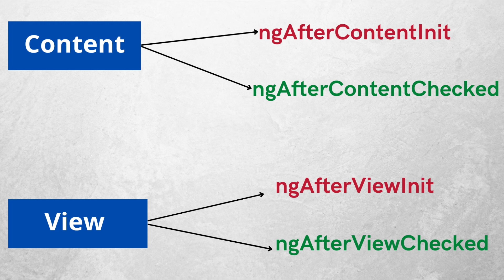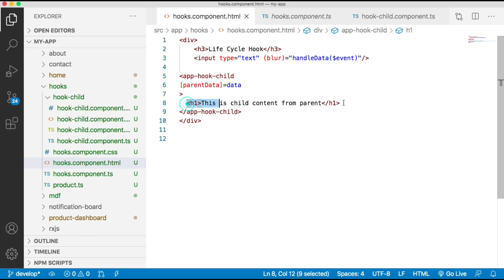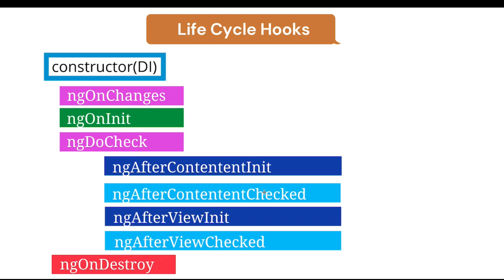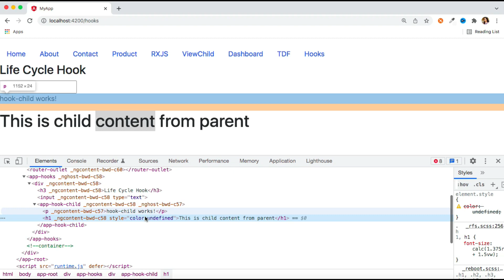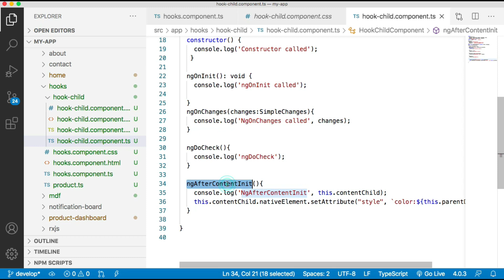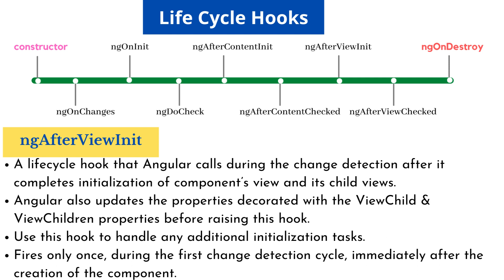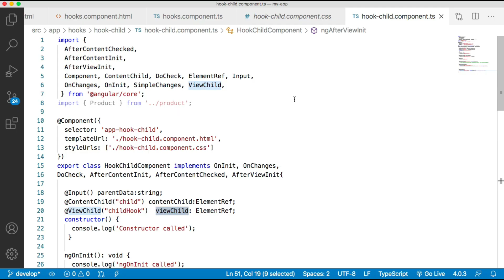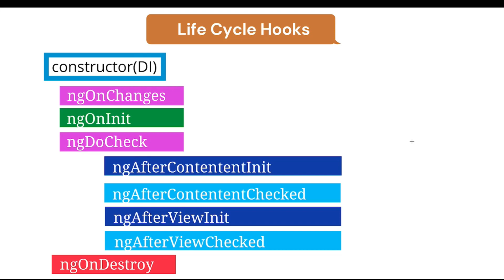Angular Life Cycle Hook Part3 | content vs view (Tutorial 43)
This is part-3 on Angular Life Cycle Hook and will talk about ngAfterContentInit, ngAfterContentChecked, ngAfterViewInit and ngAfterViewchecked Life Cycle hook in details.

*Checkout other videos on Life Cycle Hook:*

Content Vs View
View

Before we go into these hooks, it's important to understand the difference between Content and View.

AfterContentInit and AfterContentChecked are hooks that deal with content, while AfterViewInit and AfterViewChecked are hooks that deal with views.

Content
Content refers to the external content injected into this component using the Content Projection.
Content projection is a way to pass the HTML content from the parent component to the child component. The child component will display the template in a designated spot. We use the ng-content element to create a spot in the template of the child component

View.
View refer to the the template of the component.

ngAfterContentInit
The AfterContentInit is the Life cycle hook that angular calls after the Component’s content has been fully initialized and injected into Components View.
Angular also updates the properties decorated with the ContentChild and ContentChildren before raising this hook.
Angular calls this hook even if there is no projected content in the component

This hook fires after the ngDoCheck hook.
Fires only once, during the first change detection cycle, immediately after the creation of the component.

ngAfterContentChecked
AfterContentChecked is the life cycle hook, that angular calls during every change detection cycle after Angular completes the checking of the content for changes.
This hook fires after the ngDoCheck & AfterContentInit.

ngAfterViewInit
A lifecycle hook that Angular calls during the change detection after it completes initialization of component’s view and its child views.
Angular also updates the properties decorated with the ViewChild  & ViewChildren properties before raising this hook.
Use this hook to handle any additional initialization tasks.

ngAfterViewChecked
A lifecycle hook that Angular calls after the change detector completes the checking of a component’s view and child views for changes.